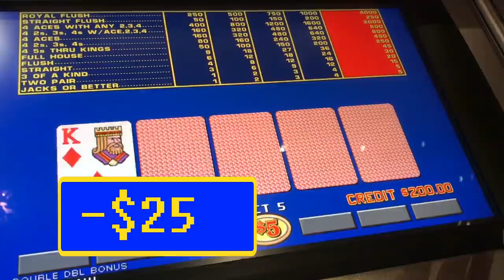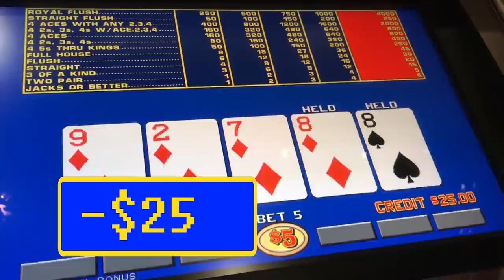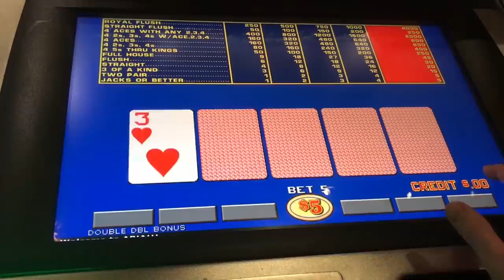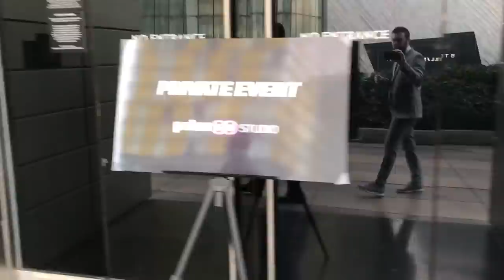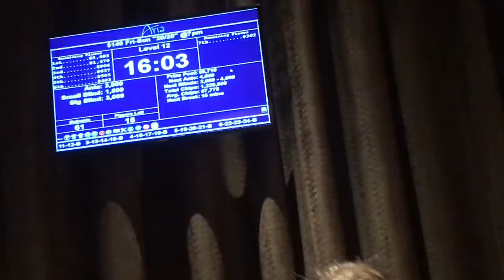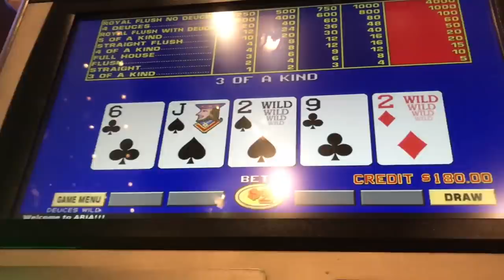The Global Poker Awards! (Gambling Vlog #86)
In this weeks poker vlog and gambling vlog we are in las vegas for the global poker awards. We are nominated for poker personality of the year! Joe Ingram Jonathan Little Jaman Burton all make appearances. Ali Imsirovic buys us dinner! and we cash in a daily poker tournament at aria. oh and play video poker.